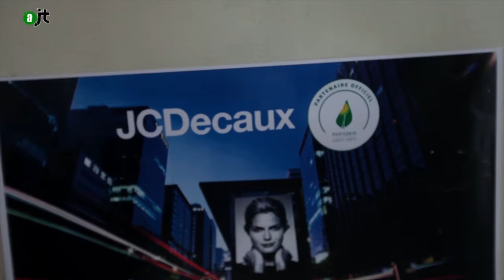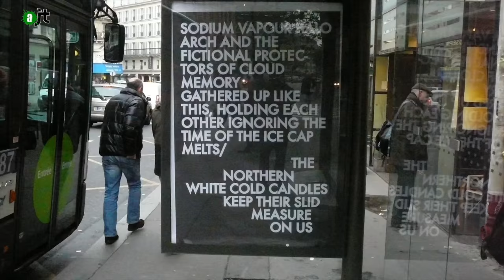Brandalism : La pub responsable militante s'invite à Paris - AlterJT #88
Des activistes écologistes du groupe Brandalism ont "piraté" des panneaux d'affichage JCDecaux à Paris et au Bourget, aux abords d'où se tenait la conférence sur le climat.